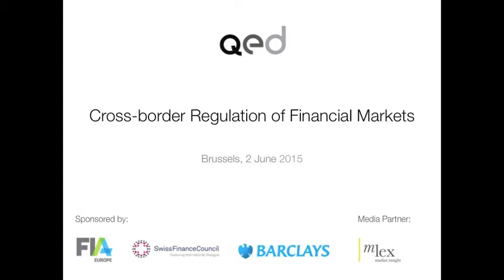Speech by Neena Gill (Part II)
Cross-border Regulation of Financial Markets Conference
2 June 2015, Brussels